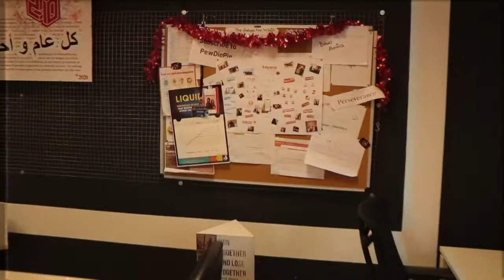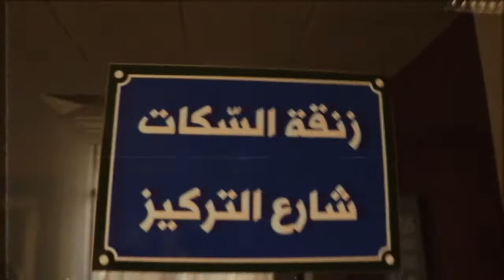TAYARA UNIVERSE !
Voici l’univers Tayara , vous voulez en faire partie ? Jetez un coup d’oeil aux offres Tayara par